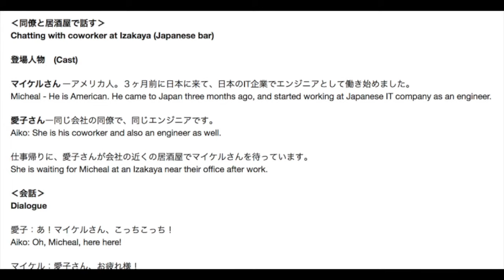Is Genki 2 enough to chat with Japanese People?